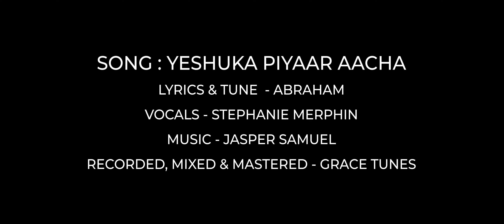Yeshuka Pyaar Aacha || LHHVBS2021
God's love for humanity is vast. It's unfathomable and undeniable. He loves each of us as His own children. He is the best friend you can come across! We hope this song will help you relate and reflect more of His love!

CREDITS:
Song : Yeshuka Pyaar Aacha
Lyrics, Tune - Abraham
Vocals - Stephanie Merphin
Mixed & Mastered - Grace Tunes